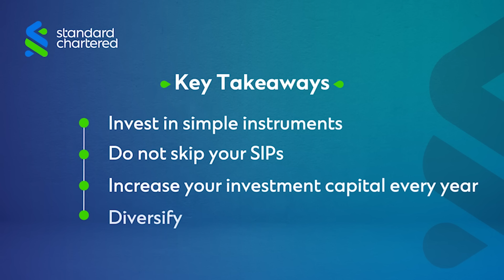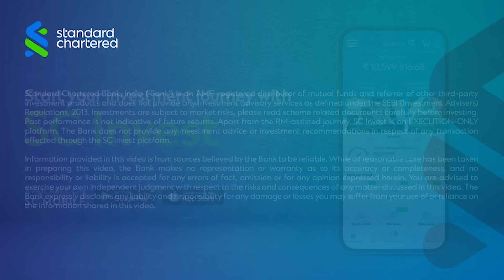Wealth Wise | 5 Tips to Kickstart Investments | EP 03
Unlock the secrets to successful investing with Ankur Thakur, Associate Director and Cluster Head, Wealth Management. From simplicity and discipline to diversification and market timing, this video unveils the five essential considerations to help you grow your wealth. Watch now to invest smartly.